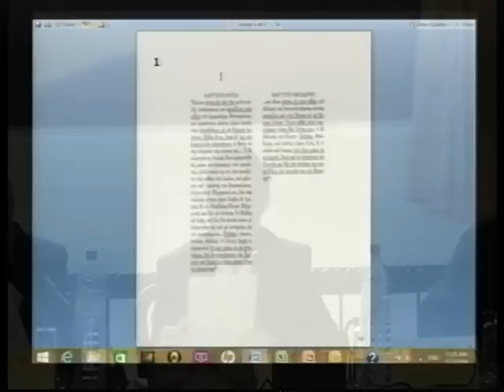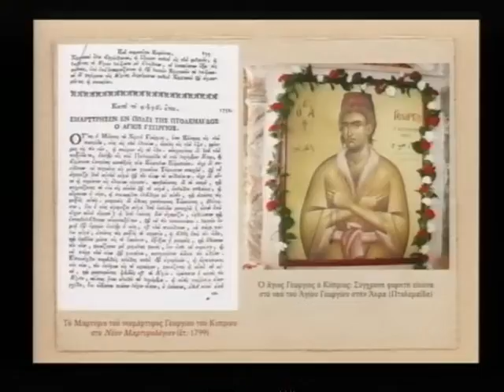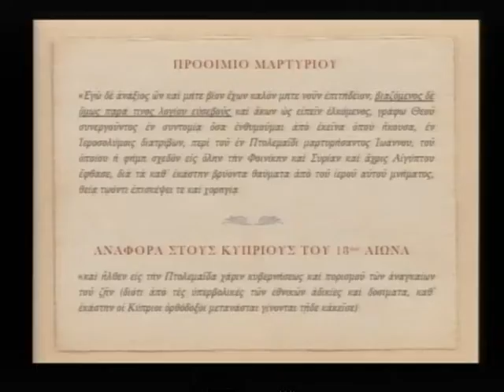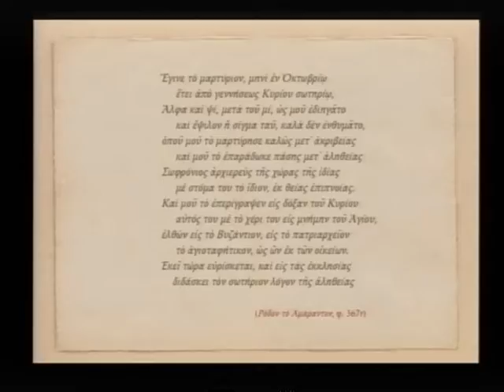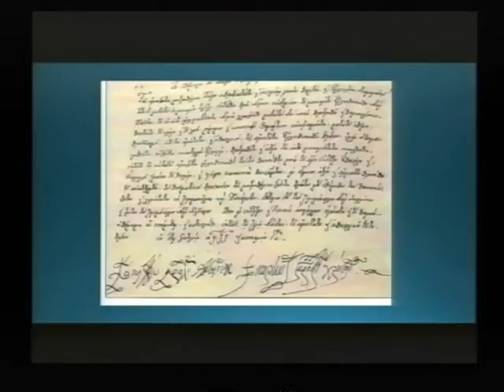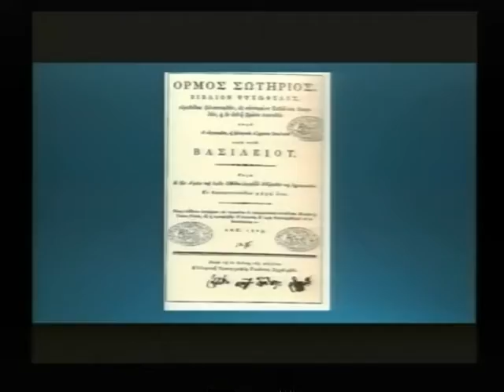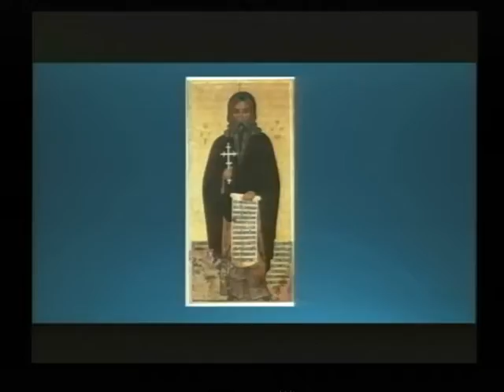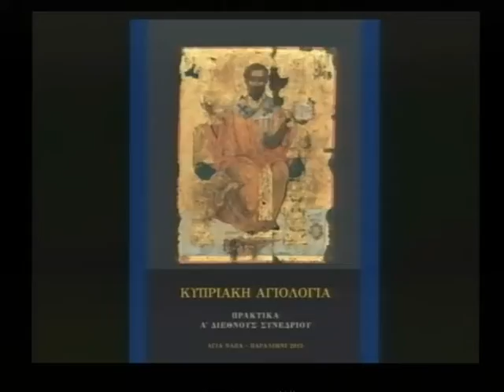Θ' ΣΥΝΕΔΡΙΑ Γ' ΑΓΙΟΛΟΓΙΚΟΥ ΚΑΙ ΛΗΞΗ 27 02 2016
Θ΄ ΣΥΝΕΔΡΙΑ

11:15-13:15
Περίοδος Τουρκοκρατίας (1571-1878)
Μέρος Δ΄

Εἰσήγηση Α΄: Οἱ Κύπριοι νεομάρτυρες Πολύδωρος καὶ Μιχαήλ
Καθηγητὴς Θεόδωρος Γιάγκου
Εἰσήγηση Β΄: Ὁ νεομάρτυς Ἰωάννης ὁ Κύπριος καὶ ἡ πιθανὴ ταύτισή του μὲ τὸν νεομάρτυρα Γεώργιο τὸν Κύπριο
Καθηγητὴς Συμεὼν Πασχαλίδης
Εἰσήγηση Γ΄:   Ὁ Μητροπολίτης Πάφου (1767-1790) ἅγιος Πανάρετος
Κωστὴς Κοκκινόφτας

Εἰσήγηση Δ΄: Τὸ αἱμάτινο μαρτύριο μεταξὺ πίστης καὶ πατρίδας. Ἡ περίπτωση τοῦ ἐθνο-ἱερομάρτυρα Κυπριανοῦ, ἀρχιεπισκόπου Κύπρου
Ἀναπληρωτὴς Καθηγητὴς Παναγιώτης Ὑφαντής